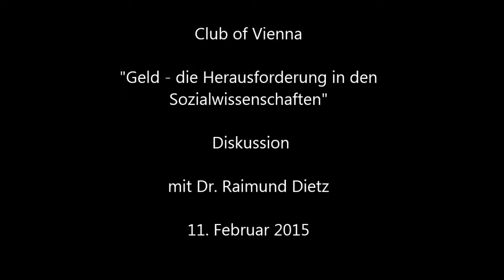Diskussion des Vortrags von Dr. Raimund Dietz, 11. Februar 2015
Anschließende Diskussion des Vortrags "Geld - die Herausforderung für die Sozialwissenschaften", gehalten von Dr. Raimund Dietz am 11. Februar 2015.